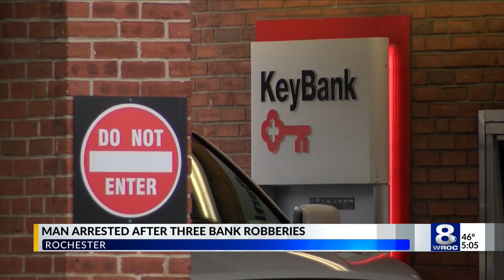Rochester police make arrest in string of November bank robberies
A Rochester man was arrested Friday for a string of bank robberies that happened in the city over the course of one November week.